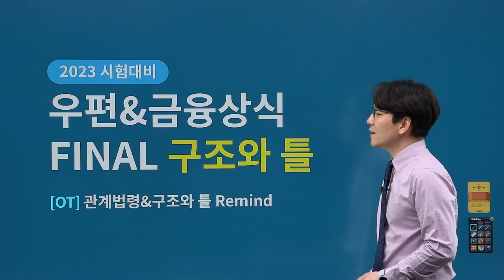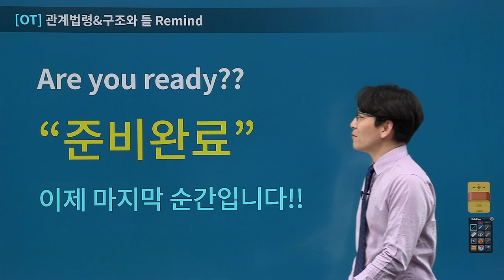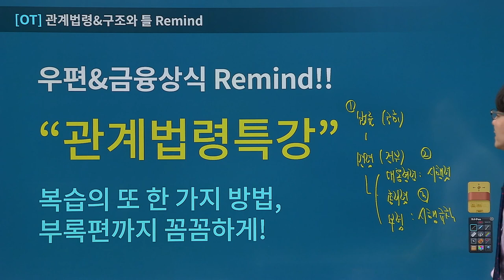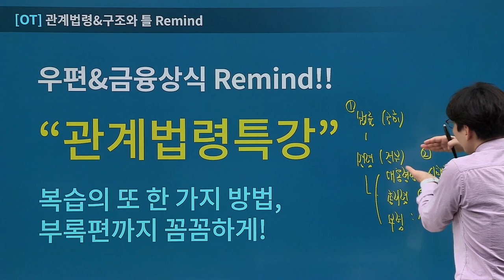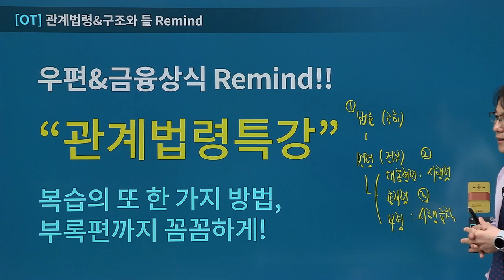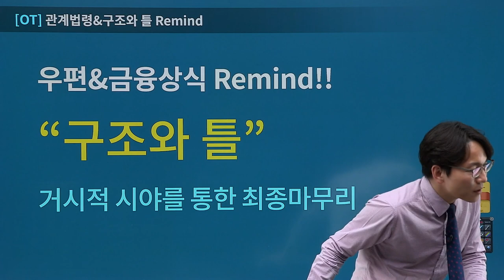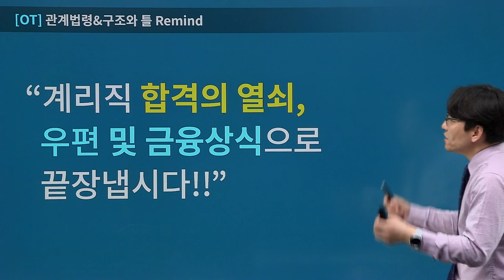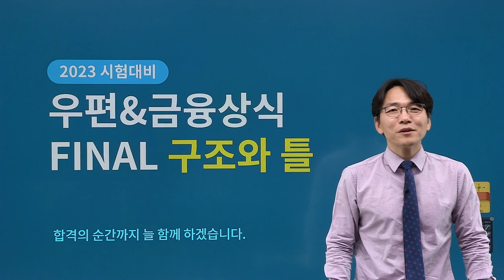[유상통] 우편&금융상식 FINAL - 법령과 구조와 틀 OT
📌2023 대비 우편&금융상식 FINAL - 관계 법령과 구조와 틀!

✏2023년 계리직 시험을 앞 둔 모든 수험생에게 드리는 종학쌤의 마지막 특강!

우정사업본부 발표 교안 뒤에 수록된 부록편을 활용하고,
법률과 시행령, 시행규칙의 관련 내용을 혼합한 부분은 별도 교안을 제공해드립니다!

그리고 뼈대노트는 구매하신 분들의 경우 해당 교재를 참고하시고,
없는 분들은 교재 목차를 참고하면서 체크해보시면 됩니다.

📌2023 계리직 합격을 위한, 2023 파이널 특강의 수강 방법!
1. 법령특강 강의를 통해 법령에 수록된 내용을 확인합니다.
2. 교재를 통해 법령 전체를 꼼꼼하게 읽어봅니다.
3. 법령의 주요 내용을 체크하고 여러 번 반복합니다.
4. 강좌를 통해 뼈대노트의 전체 줄거리를 복습합니다.
5. 혹시라도 놓친 부분이 발견된다면 반드시 이론과 문풀의 해당 내용을 찾아서 확인합니다.

🎯중요- 파이널 특강을 통해 최종 정리를 하고 마무리 단계로 들어가야 합니다.

마무리 단계에서는 새로운 콘텐츠를 찾지 말고,
지금까지 공부했던 내용을 모조리 끌어내서 마지막 순간까지 무한 반복을 하여, 안정적으로 합격권 도달에 도전해 보세요!